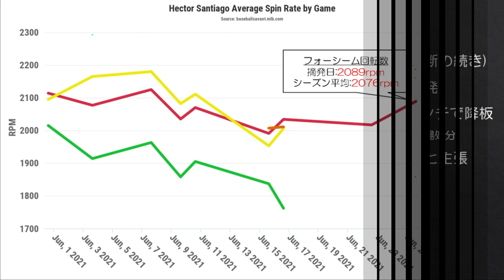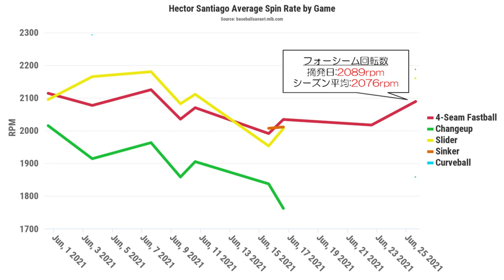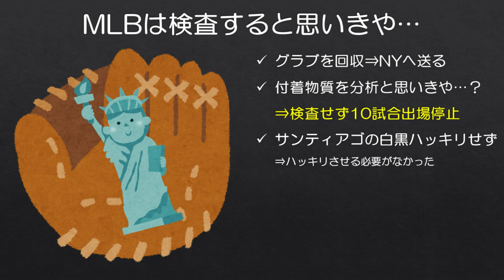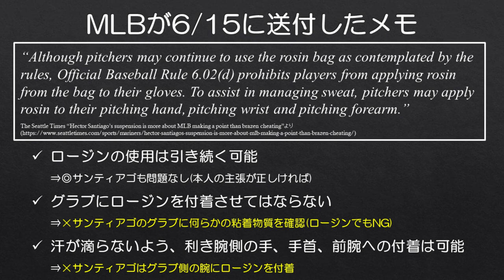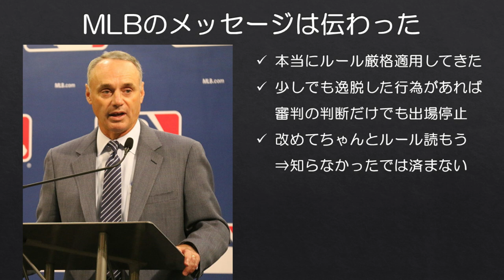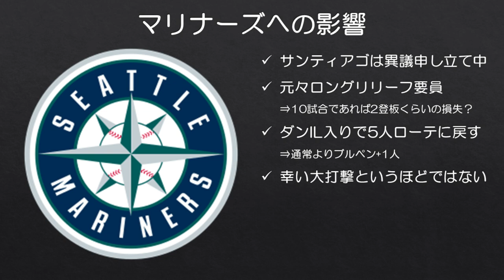【MLB】マリナーズ、不正投球取り締まりの摘発第1号になる。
不名誉すぎる。

ボールの回転数上昇などパフォーマンス向上を目的とした投手の粘着物質の使用を取り締まるため、MLBは現地時間6/21より試合中のチェックを開始していますが、マリナーズのヘクター・サンティアゴが摘発第1号となってしまいました。

本人や監督はロージンと主張しており、実際サンティアゴのボールの回転数からも少なくとも回転数を上げるために何か使っていたわけではなさそうという印象も受けましたが、ただ今回はそもそもの使い方に問題があったのではないかと考えられています。

【MLB】本当にそれで良いのかとも思う粘着物質等への対応